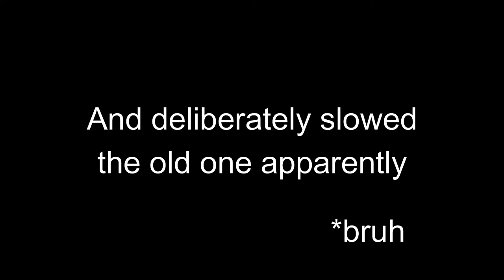Minecraft launchers Speed Test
Microsoft movin' sus lately